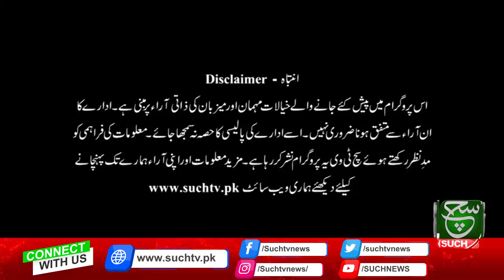Allegations on Imran Khan | Such Tu Yeh Hain | 2 February 2023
Such Sawera
Such Baat
Goya
Such To Yeh Hay
Talk @7
News Hour
Aaj Ka Such
Asal Baat
Seerat-ul-Anbiya
Chalein Dekhte Hain
Awan-e-Such
Sada-e-Kashmir
Play Field
Tazi Mandi
Sehat Zindagi

Such News Android Apps:
Such News iOS App: